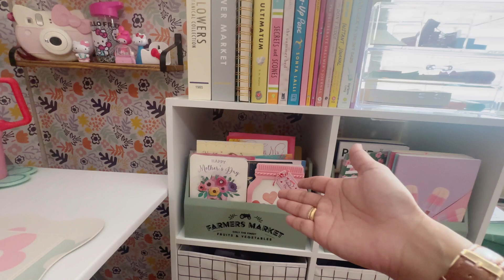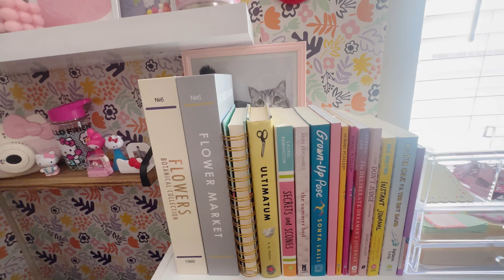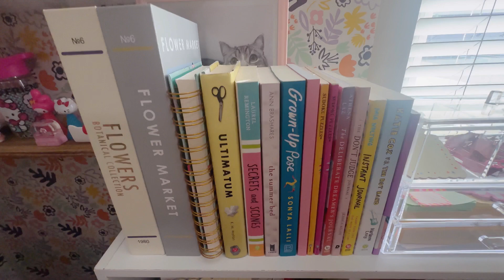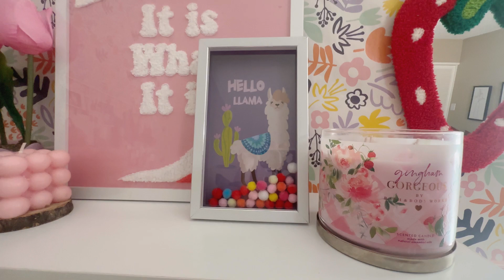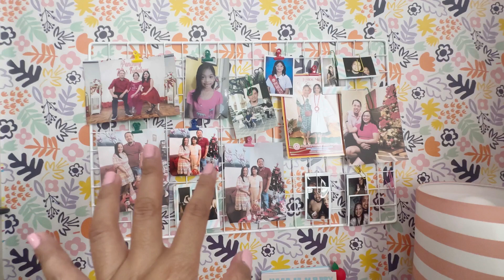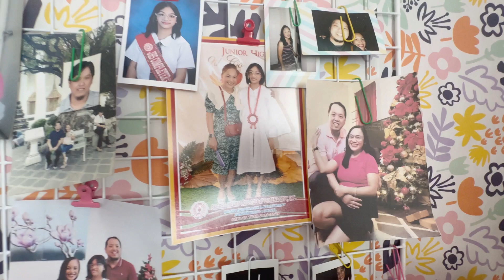My WorkSpace Setup 2024 /Work From Home /Buhay America 🇺🇸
Hi guys happy Wednesday dahil maagap na tapos ang Online Work ko at plano din namin mag grocery later ng ilahg food namin kaya . Mag share  namun ako mg aking working space ko paano ko sinumulam at organize na halos nakuha ko mga idea lang din sa online and surely mahilig ako mag super decor amd colorful pa din but still malinis at organize pa din siya and so happy at maayos ako naka pag work all the time so guys sana ay nagustuhan njnyo ma sharing with you may small office sa room namin 😘

And guys thank you so so much po sainyong lahat God bless you all 🙏😘😘🍓🍒🌸